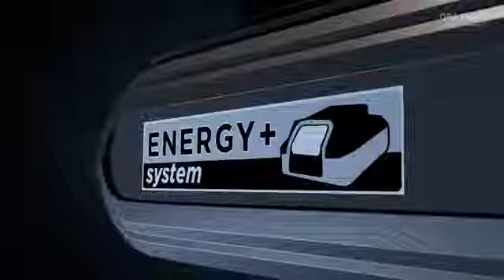Jeden akumulator Wiele możliwości- Graphite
System Energy + to nowa linia produktów zasilanych akumulatorami tego samego typu.
Dzięki takiemu rozwiązaniu istnieje możliwość dowolnej konfiguracji zestawu produktów i doboru optymalnej ilości potrzebnych akumulatorów.